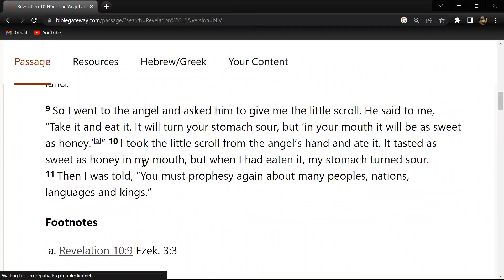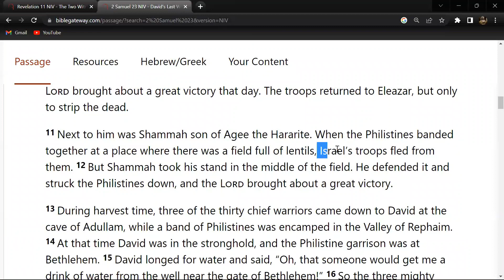I ATE THE HIDDEN MANNA!